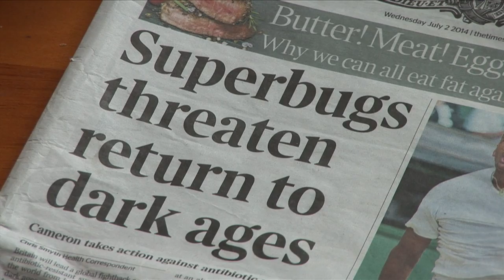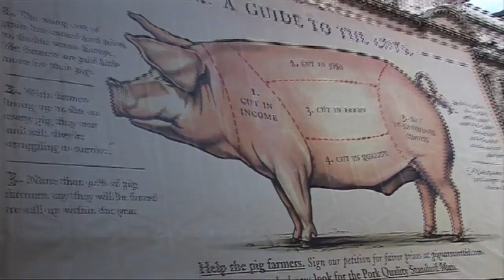Take the Pig Pledge (music by Jools Holland)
When it comes to pork, change your shopping habits and buy only high animal welfare.

Tracy Worcester's message - sign the Pig Pledge and join a worldwide revolt against animal factories... We can close them down if we all buy high welfare labels in your local shop or supermarket, or go to your local butcher. Better still, shop at your local farmers’ market or source high welfare meat online.